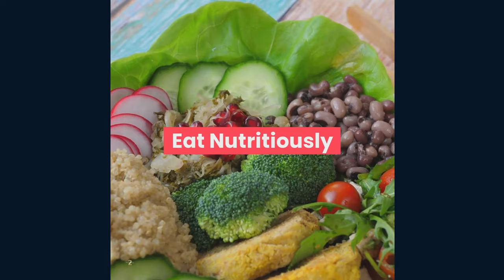Durban, South Africa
Durban, a coastal city in eastern South Africa’s KwaZulu-Natal province, is known for its African, Indian and colonial influences. Refurbished for soccer’s 2010 World Cup, the seafront promenade runs from uShaka Marine World, a huge theme park with an aquarium, to the futuristic Moses Mabhida Stadium. The Durban Botanical Gardens showcases African plant species

We are living the dream . . .
We sold our home and now live on a cruise ship!
KirkTori Story

Sail away from the safe harbor.

Kirk Tori Trivia
Learn Some Fun Facts With Kirk and Tori

ABOUT KIRKTORI STORY: KirkandTori (KirkTori Story) are a young retired couple from Canada who recently sold their house to travel around the world by cruise ship! travels around the world and offers tips for travellers, advice about cruising, cruise port information, eating WFPB on ships.